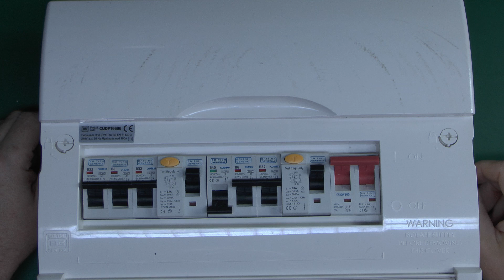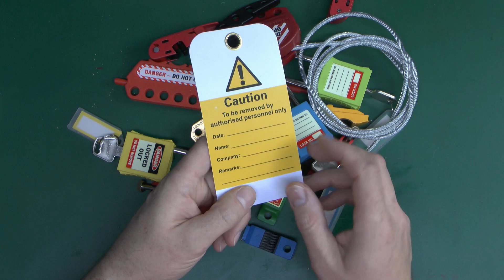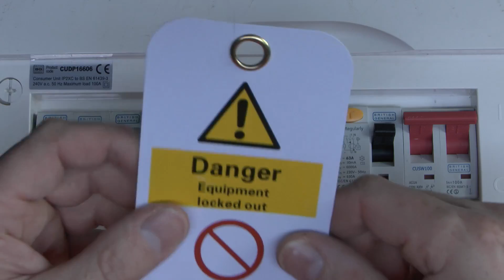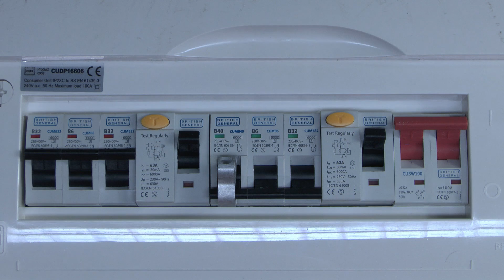Electrical Lockout Tagout Equipment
Looking at a selection of circuit breaker locking equipment and how it is used.

► Website - More on this video and many other subjects